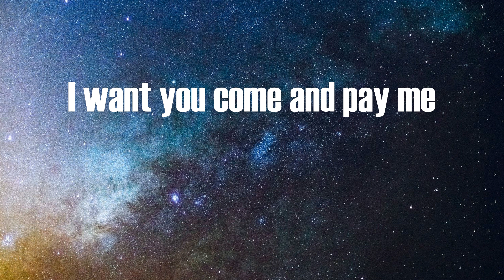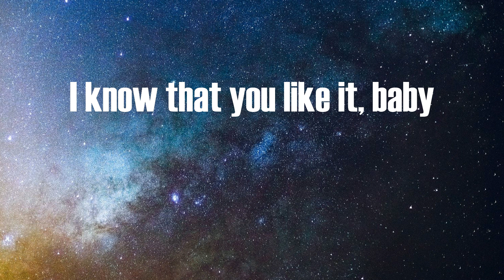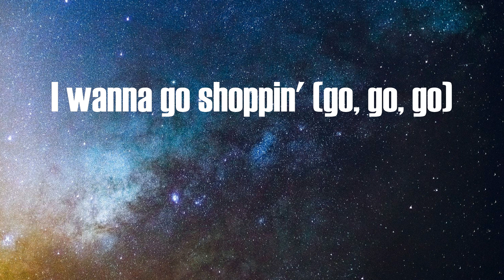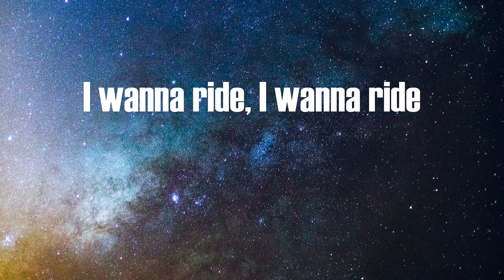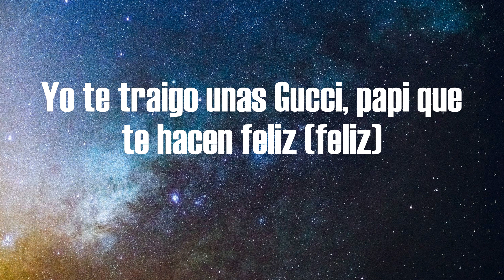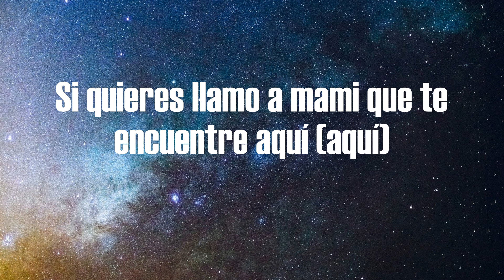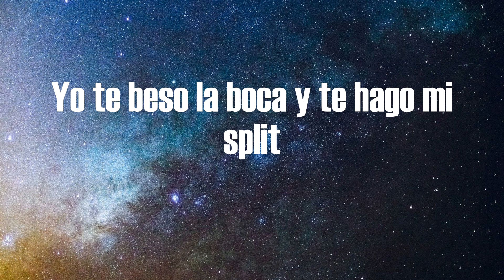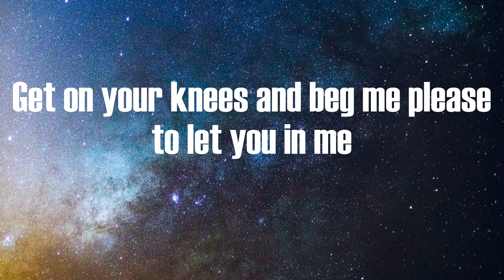Joseline Hernandez - Vegas (Lyrics)